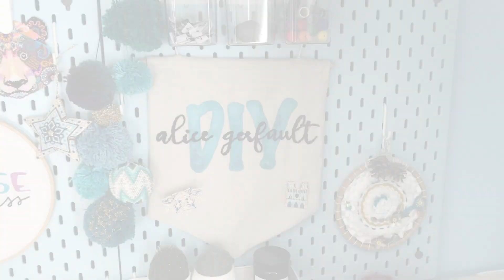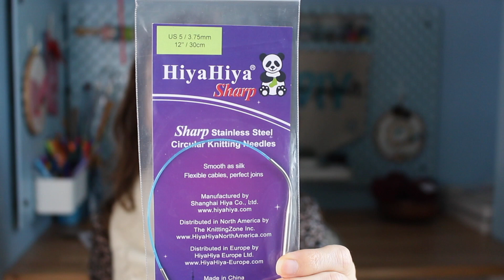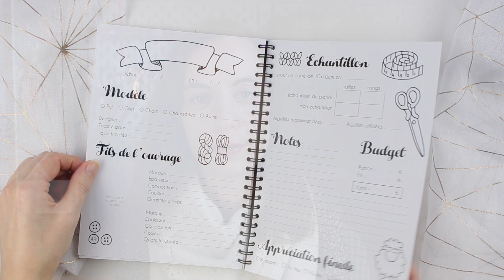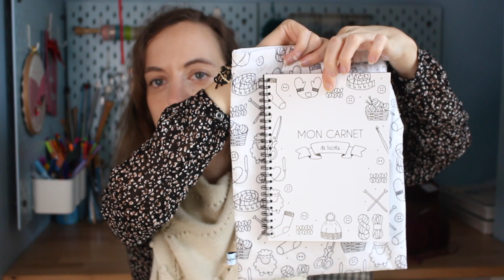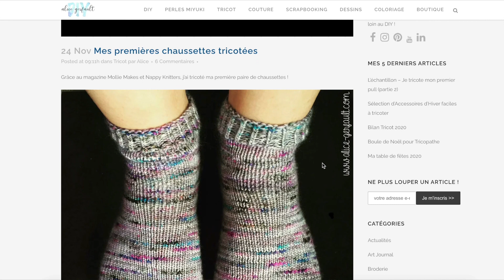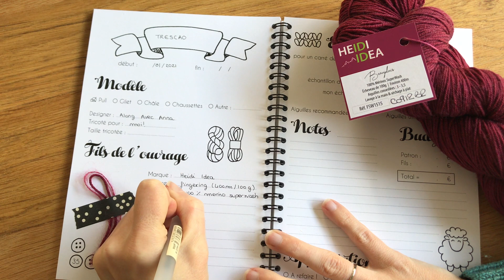Journal Créatif Episode #19 - Podcast Tricot, Couture & DIY par Alice Gerfault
Bienvenue dans mon podcast Tricot, Couture et autres loisirs créatifs.
Aujourd'hui, je vous partage 1 projets au tricot terminé et 2 encours, une cousette et je réponds à vos questions !

00:00 Intro
TRICOT
01:55 Châle Jan Mayen (terminé)
03:24 Gilet Rendez-Vous d'Atelier Emilie (en cours)

12:32 Pull Trescao (en cours)

22:22 Mon carnet de Tricot
disponible en précommande du 7 février 2021 au 21 février 2021

COUTURE
34:38 Robe sur mesure avec tissu Grace Classic Blue de Lise Tailor

VOS QUESTIONS
48:17

Voici le lien vers l'article de blog avec toutes les références (et liens Ravelry) : (à venir)

Bonne fin de week-end et bonne semaine !

Alice